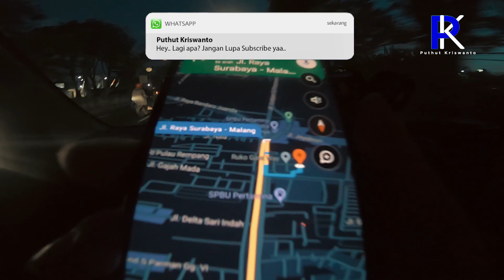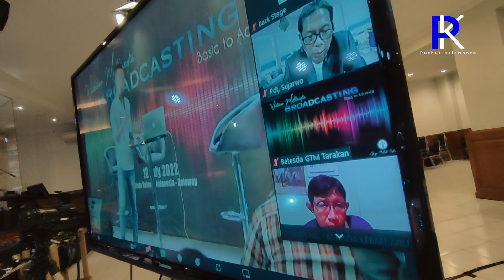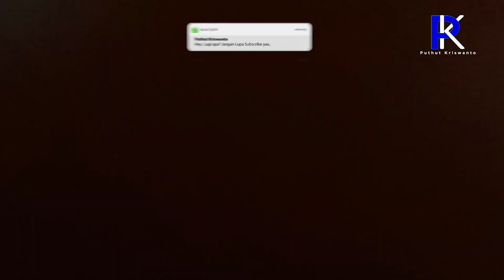Sharing Multimedia Broadcasting di Bethesda Church Sidoarjo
Seruuuu. Terima kasih teman2 yang sudah join, semoga menginspirasi dan memberkati..